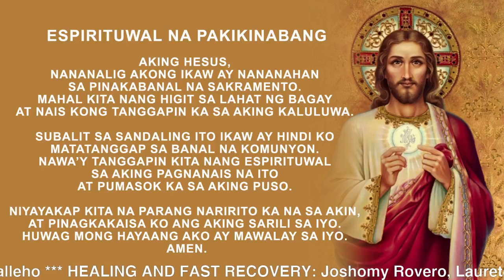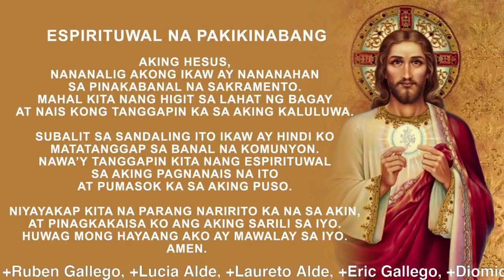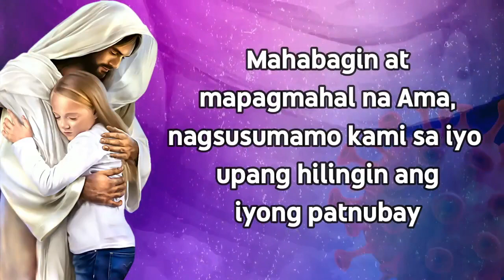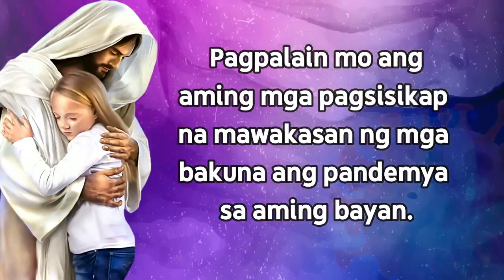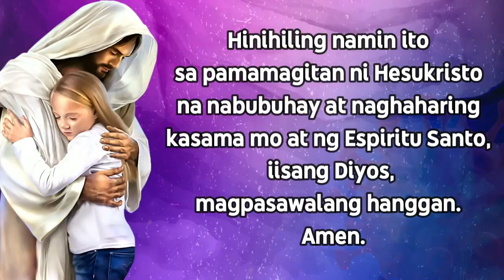Banal na Misa: Ika-22 na Linggo sa Karaniwang Panahon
Punong Tagapagdiwang Rev. Fr. James Bumangabang, OAR